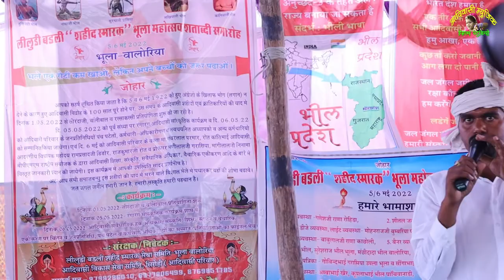|देखिए किस प्रकार आयोजित हुआ लिलुड़ी बदली शहीद स्मारक सिरोही आदिवासी परिवार का एक दिवसीय महासम्मेलन|